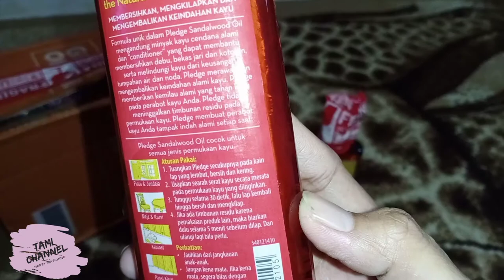PLEDGE :CARA MEMBERSIHKAN DAN MERAWAT FURNITURE JATI YANG BENAR AGAR FURNITURE TERLIHAT SEPERTI BARU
Assalamualaikum wr.wb
Hallo teman teman semua, terimakasih ya sudah mampir di channel aku
Kali ini aku mau berbagi tips dengan kalian CARA MEMBERSIHKAN DAN MERAWAT FURNITURE JATI YANG BENAR AGAR FURNITURE TERLIHAT SEPERTI BARU MENGGUNAKAN PRODAK PLEDGE Semoga video ini bermanfaat yaa